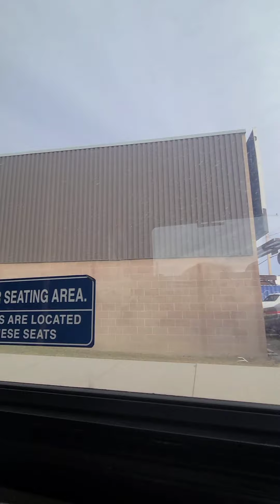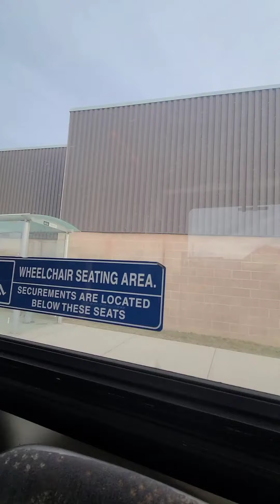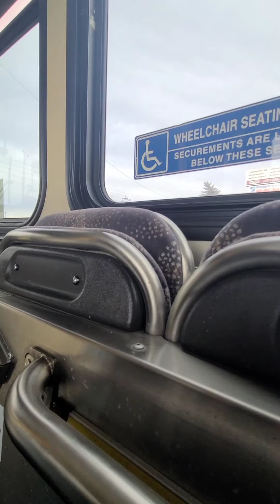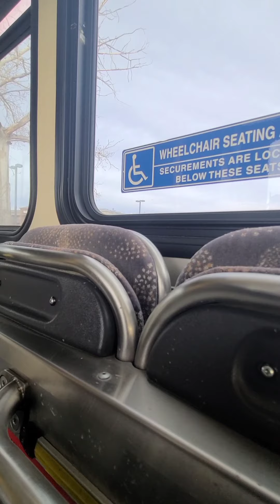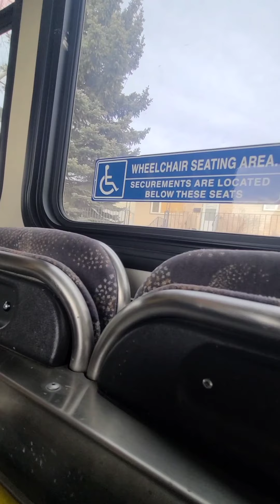Calgary Transit 2014 New Flyer XD40 # 8287 compilation January 28th 2022